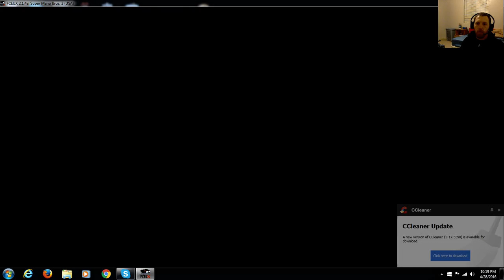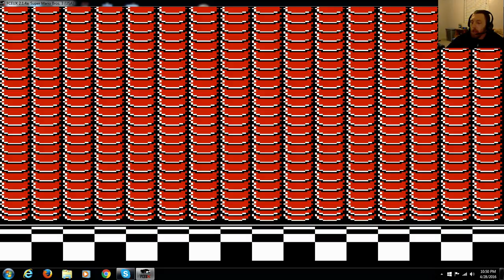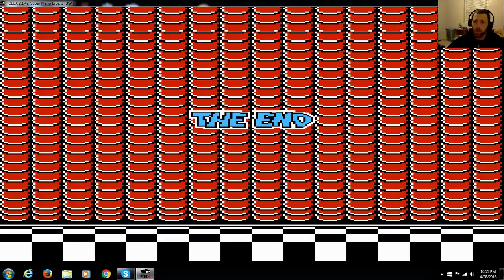Super Mario Bros 3 All Levels No Mushrooms Challenge Part 3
This is the final part to my challenge. I finish up with world 7 and 8 and claim victory!